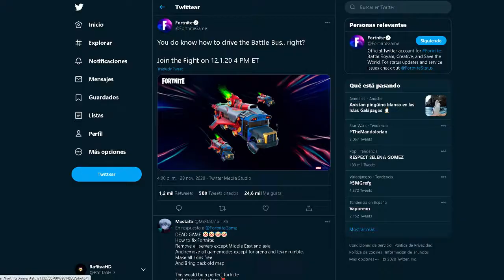¿PODREMOS CONDUCIR EL AUTOBUS en FORTNITE?// TEASER del EVENTO DE GALACTUS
CODIGO: RAFITAFIFAHD